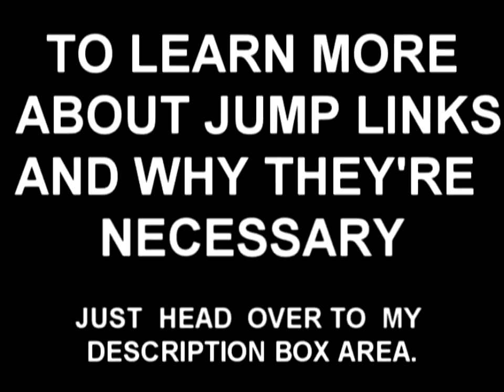Michelle Jenneke 2012 Most Extreme Incredibly Sexy Warm Up Jump Link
Michelle Jenneke 2012 Incredibly Sexy Warm Up - thumbnail was uploaded because I'm not allowed to select or add my own custom tumbnail.

AweSomeBlackDude Gang Introducing The Mad Rapper.